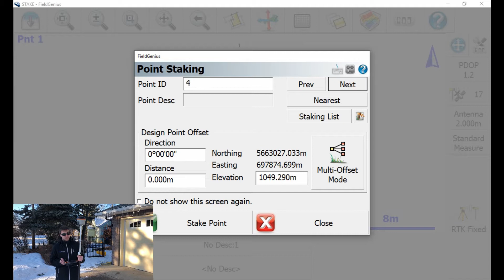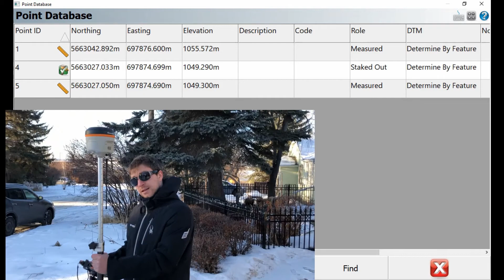MicroSurvey FieldGenius How To: Staking a Point | Bench Mark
In this video, David from Bench-Mark.ca shows you how to properly use MicroSurvey's FieldGenius to stake a point. Done on a Mesa 2 Windows 10 tablet with an S321+ network rover.

Make the Smart choice and switch to FieldGenius today.

Bench-Mark has been committed to over twenty years of exceptional after sales service on an individual basis. We offer the best support in the business to our customers. Whether you are in the field or in the office, our highly trained staff of engineers are always ready to help. All of our understand every piece of equipment and software that we provide. Based in Calgary Alberta our staff understand the challenges faced by our customers in the field.

For any questions or a competitive quote, we can be reached through our website at;